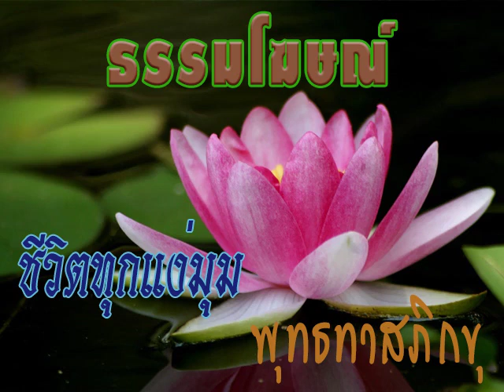2532 08 19 การเลิกอายุแล้วอยู่เหนือโลกแห่งความเพ้อฝัน